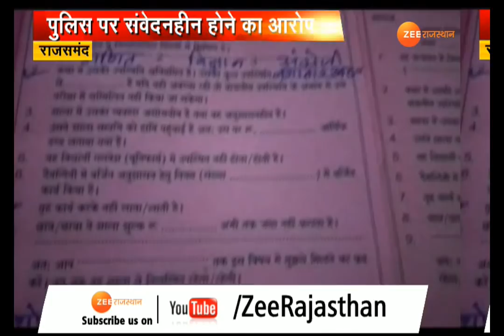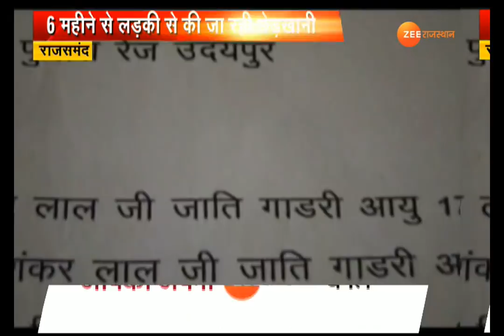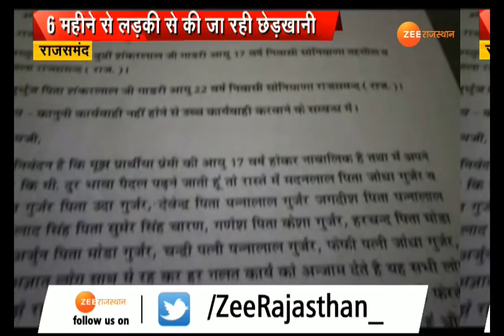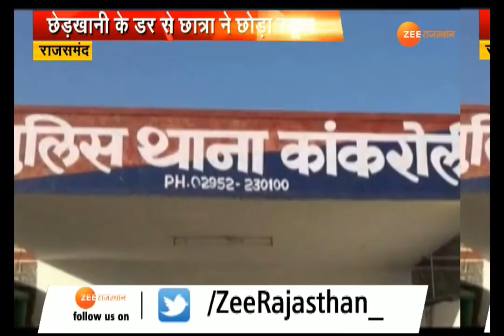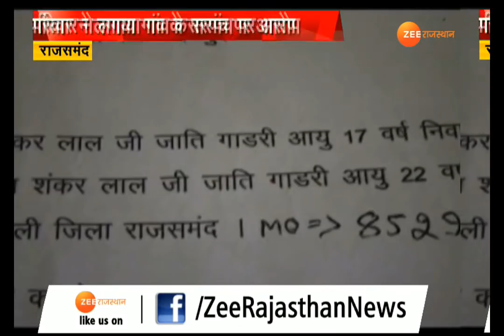छेड़खानी से परेशान बच्ची ने छोड़ा स्कूल...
राजसमंद-परिवार ने लगाया गांव के सरपंच पर आरोप,6 महीने से लड़की से की जा रही छेड़खानी,पुलिस पर संवेदनहीन होने का आरोप